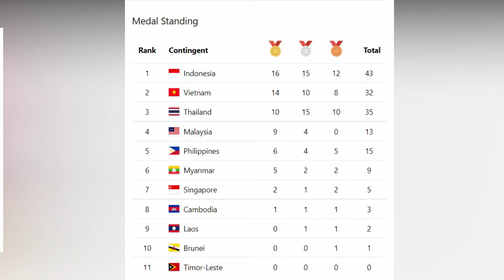ASEAN Para Games Medal Tally August 2, 2022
Watch the latest medal tally of ASEAN Para Games.  August 2, 2022